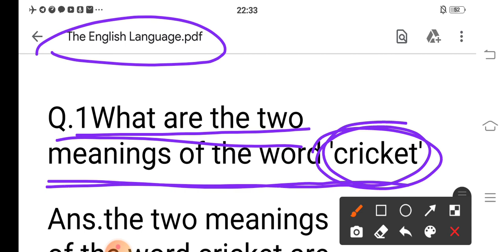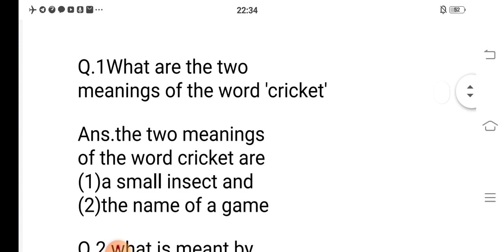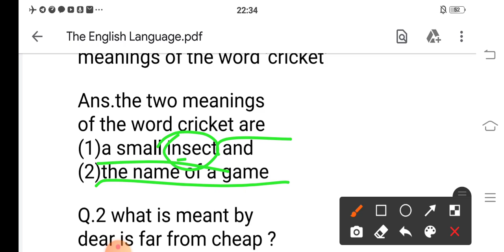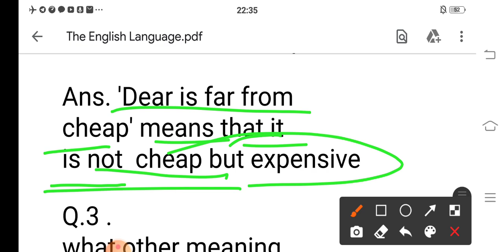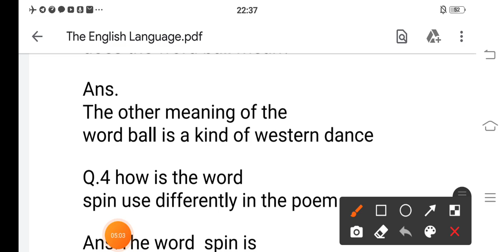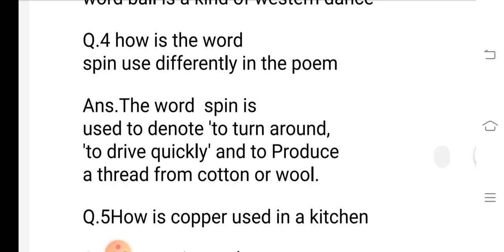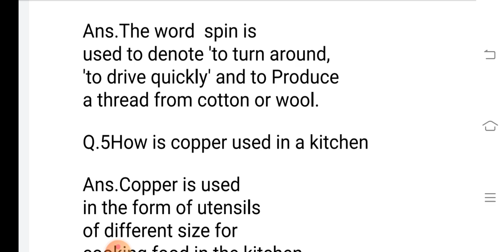English Class 12 Important Question अंग्रेजी कक्षा 12 के महत्वपूर्ण प्रश्न